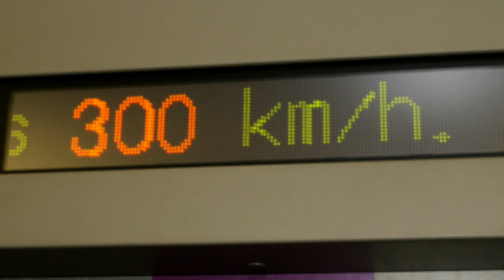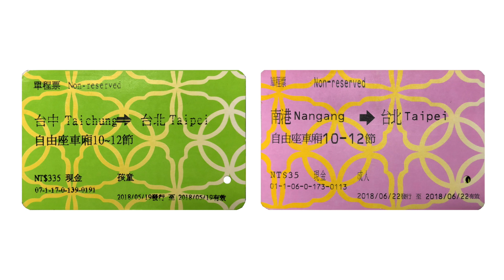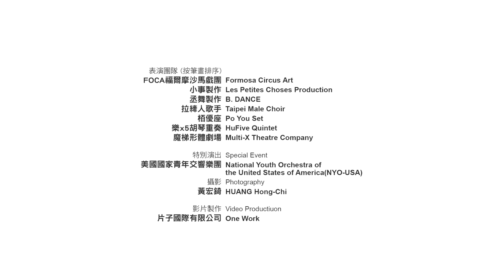【🚄藝術 不期而遇│台灣高鐵藝術元年】Taiwan High Speed Rail Opening Year of Arts－Stage 1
台灣高鐵與國藝會共同策畫「台灣高鐵藝術元年」，透過視覺與表演藝術的安排，讓高鐵變身為藝術展演發生的場所、車站與車廂成為拉近民眾與藝術的橋樑、民眾在高鐵內「與藝術不期而遇」，真正落實ARTS TO EVERYONE的精神。

此計畫分為滲透、擴散、內化三階段進行。本片紀錄第一階段，藝術家林明弘在高鐵台中站展示大型窗貼裝置，帶來美妙的光影幻境體驗。隨機出現的藝術車票，每週末戲劇和舞蹈團體的快閃表演等，讓高鐵站變身藝術展演的場所，拉近民眾與藝術的距離！